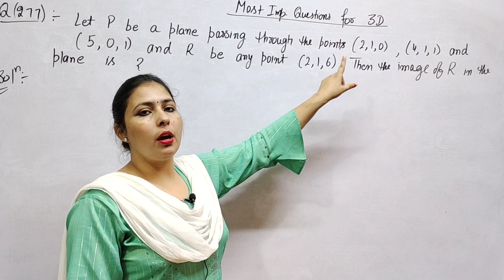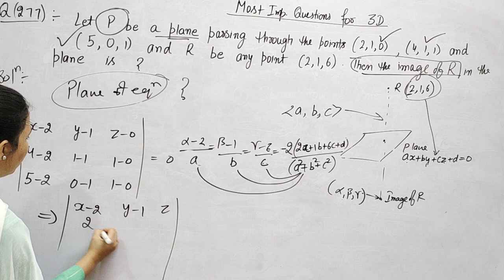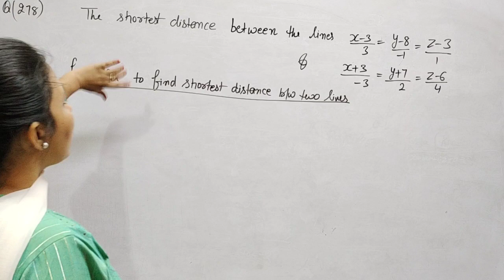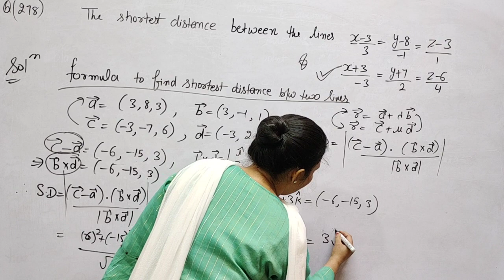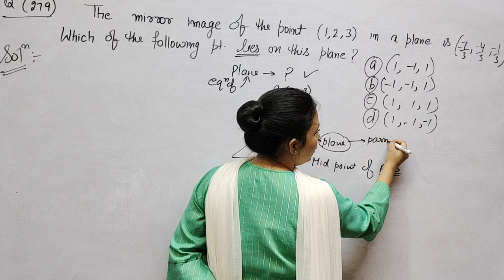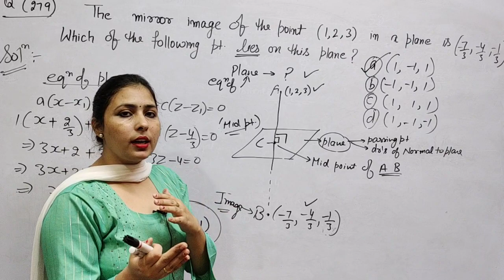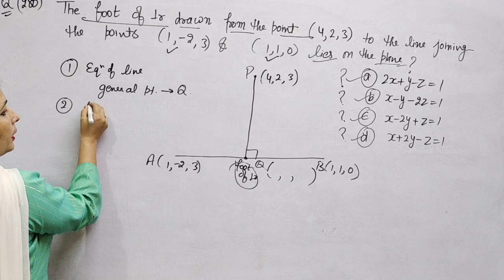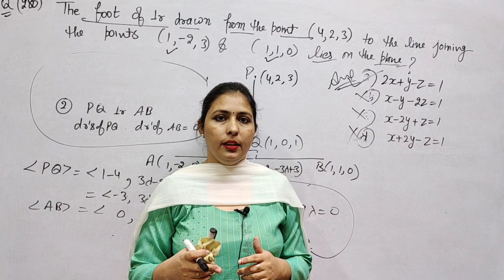most imp ques 3D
this channel is for preparation for all teaching exam like DSSSB HTET kvs uptet and screening maths